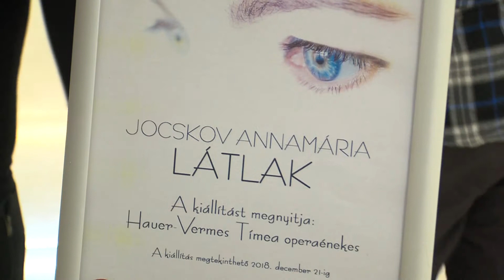Látlak címmel nyílt kiállítás a pécsi Tudásközpontban - 2018.12.12.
Jocskov Annamária festményei az univerzumról, a vallásról és a szeretetről szólnak. Az alkotó szeretné, ha mindenki meglátná a képekben rejlő üzeneteket. A tárlatot december 21-ig láthatják az érdeklődők.